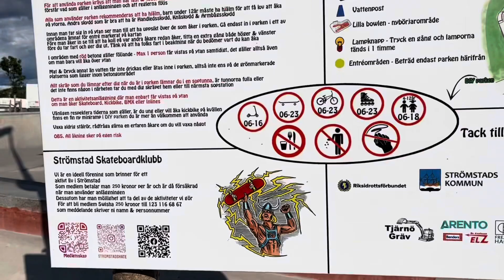My training Strömstad skate park